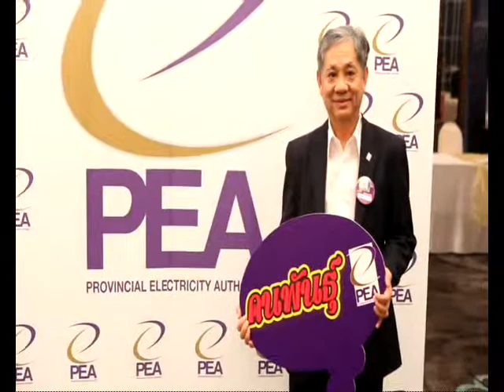PEA News ตอนที่ 19 ผู้บริหาร PEA พบสื่อมวลชน